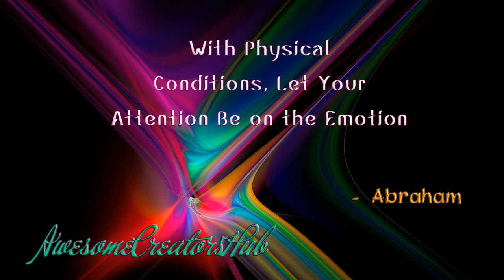Abraham Hicks: With Physical Conditions, Let Your Attention Be on the Emotion